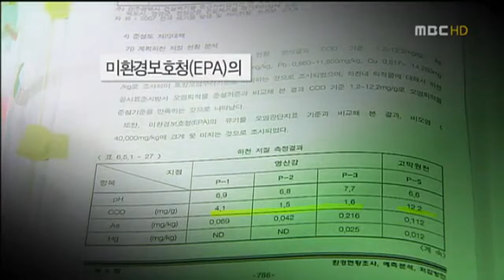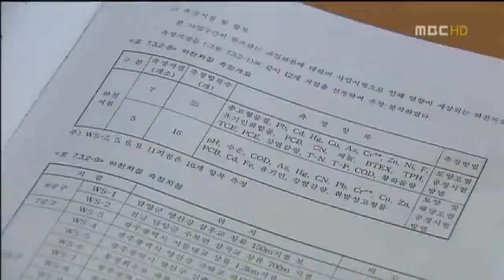[뉴스데스크]영산강사업1 - 준설로 영산강 수질 개선?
(앵커)
악화된 수질 때문에 영산강의 퇴적토를
준설하자는 얘기는 끊임없이 제기돼왔습니다.

하지만 현재 진행되고 있는
영산강 사업 구간에서는
오염된 퇴적토가 거의 없는 것으로
광주MBC 취재결과 드러났습니다.

영산강 준설 공사로 수질을
개선할 수 있을지 의문이 커지고 있습니다.

김철원 기자가 보도합니다.

(기자)

덤프 트럭이 준설토를 실어나르느라 바쁩니다.

상습침수 피해 농지에 준설토를 쌓아 홍수 때 침수피해를 막아보겠다는 것입니다.

농업용으로도 쓸 수 없다던 영산강.

그 바닥에 깔려 있는 흙을 농지에 써도 문제는 없는 것일까?

썩은 흙이 나와 말썽인 낙동강과 달리 일단 외관상 문제는 없어 보입니다.

(인터뷰)정성래 지역개발팀장/농촌공사 광주지사
"사전에 토양실험을 한 것도 중금속이라든가 오염물질이 없는 그런 토양으로 확인이 됐습니다."

준설토를 골재로 판매할 계획인 나주시도 오염된 준설토는 없다며 말했습니다.

(녹취)나주시 관계자/
"익산지방국토관리청에서도 점검을 했는데 여기 준설토는 오염 오니토 같은 것이 없답니다. 다 조사됐습니다. 저희들한테도 판명이 된 사항입니다."

(스탠드업)영산강 강바닥 시료를 채취해 실시한 환경영향평가에서도 오염물질이 대부분인 오니, 즉 썩은 흙은 영산강사업 준설 구간에서는 없는 것으로 나타나 있습니다.

(c.g.)중금속은 토양오염 기준을 밑돌고 있고 COD 등도 미국 기준으로 봤을 때 문제가 없는 것으로 돼 있습니다.

영산강 하굿둑 인근의 영산호입니다.

수십년 동안의 오염물질이 쌓여 있는 영산호는
기형물고기가 나올 정도로 수질이 최악입니다.

(C.G.)그러나 정작 이번 영산강 사업에서는 준설 대상에서 빠져 있습니다.

(인터뷰)전승수 전남대 지구환경과학부 교수/
"약 6천만톤의 퇴적물 오니가 영산호 안에 쌓여 있습니다. 이것을 제거하기 위해서는 1조원이 넘는 예산이 들고 또 이것은 준설해가지고 씻어서 다른 골재로 쓸 수 있는 게 아닙니다."

환경단체들은 준설보다, 영산강에 유입되는 오염원을 차단하는 것이 수질개선의 근본적인 해결법이라고 말합니다.

(인터뷰)최지현 광주환경운동연합 사무국장
"130만이 넘는 인구가 살고 있는 대도시에서 생활하수 이런 것을 써가지고 정화해서 흘려보내고 또 영산강 주변에서 농사를 짓는 과정에서 농약이나 비료들이 영산강으로 흘러가고 있습니다."

할 곳은 안 하고 하지 않아도 될 곳은 준설하는 이상한 공사.

과연 영산강 수질 개선에 도움이 될지 의문입니다.

영상취재 이정현 기자
CG. 오청미